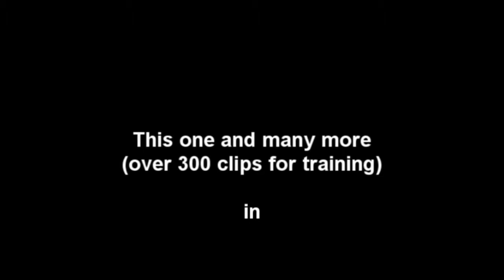Por causa de você (swing)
Por causa de você, classic bossa composed by Tom Jobim
It is performed in this video clip in an unusual and  funny swing cover,try to play and  enjoy it